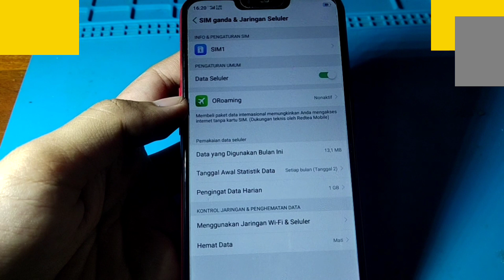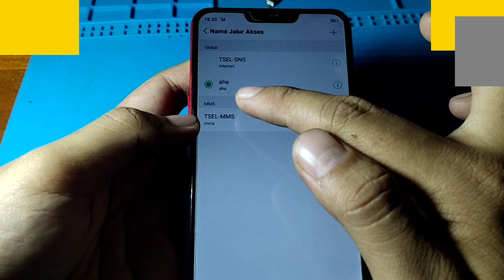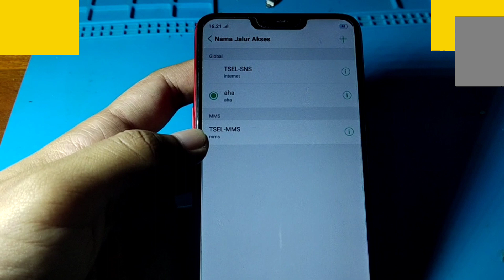CARA MENGATASI APLIKASI GOJEK LODING TERUS HP OPPO A3S